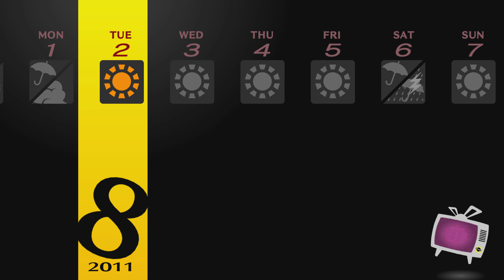Persona 4 GOLDEN #20